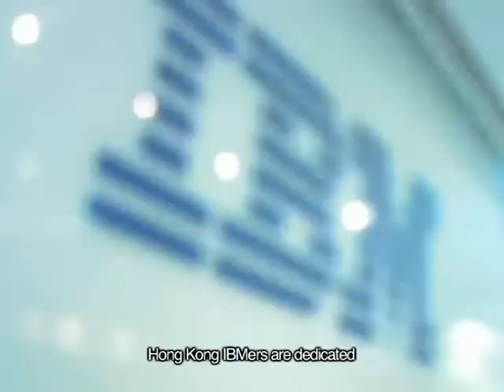Best Video - Greeting │IBM